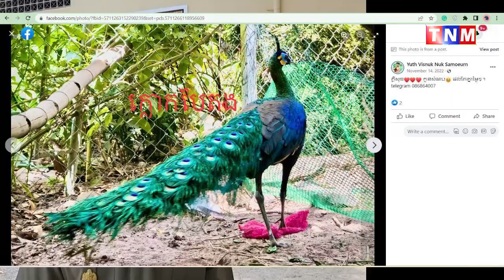ព័ត៌មានជាតិរដ្ឋបាលព្រៃឈើ បញ្ជាក់ព័ត៌មានលម្អិត ជុំវិញការចុះហាមឃាត់ និងចាប់សត្វក្ងោកនៅខេត្តកំពង់ឆ្នាំង